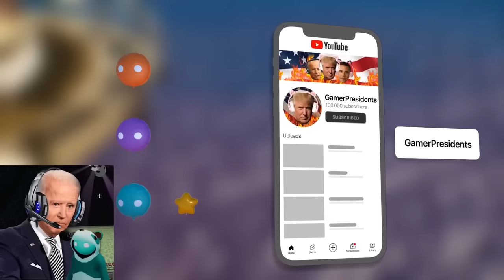US Presidents Play Gang Beasts 1-5 (Full Series)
Today's video is a compilation of every US Presidents' Play Gang Beasts episode to date!

AI Voices: Elevenlabs.io